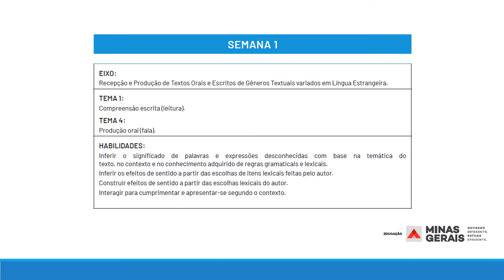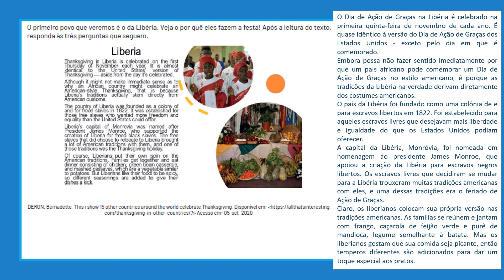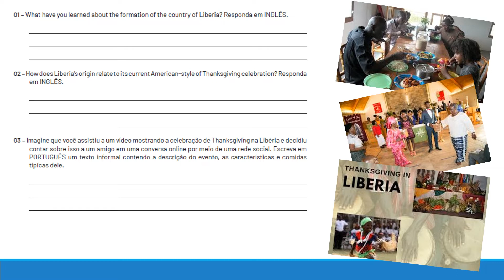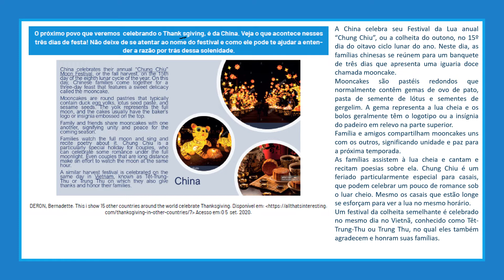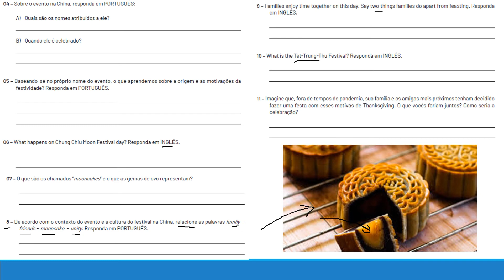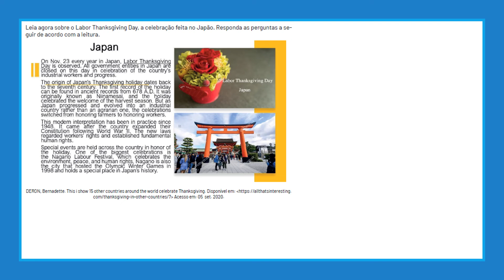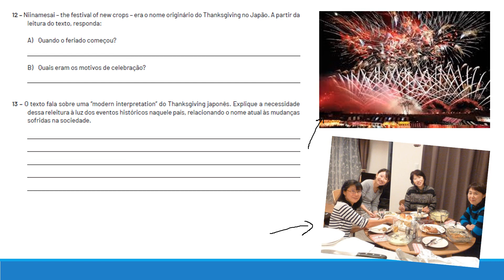Explicação 1º ano Semana 1 Volume 6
Explicação das atividades do Volume 6 PET, Semana 1 do 1º ano do Ensino Médio de Língua Inglesa.